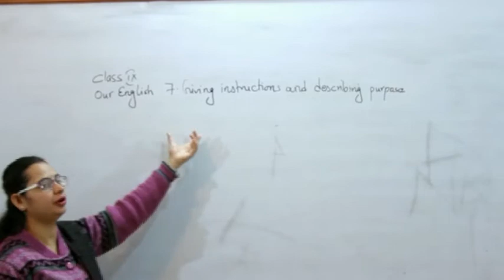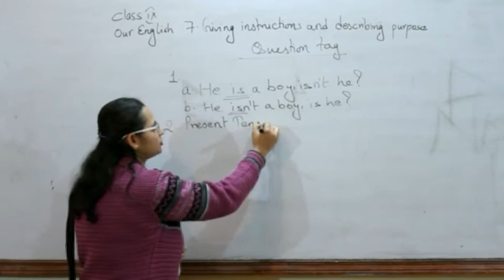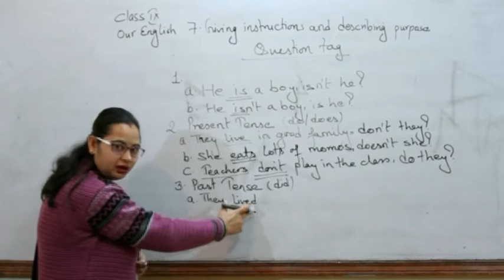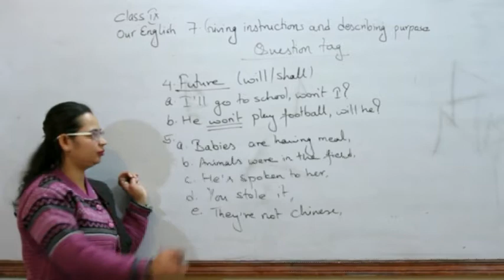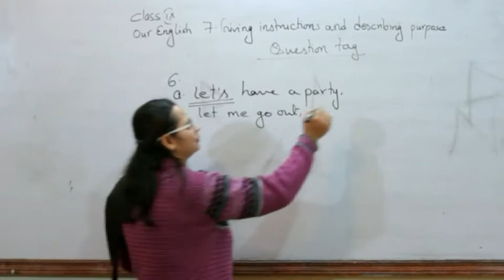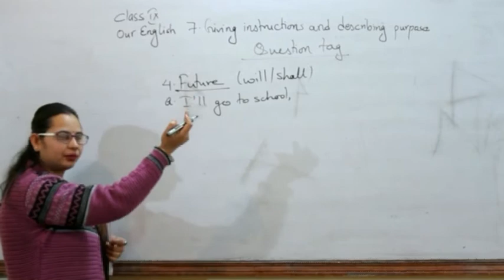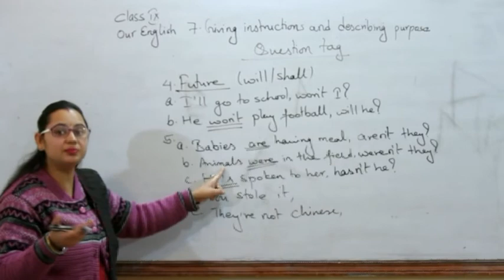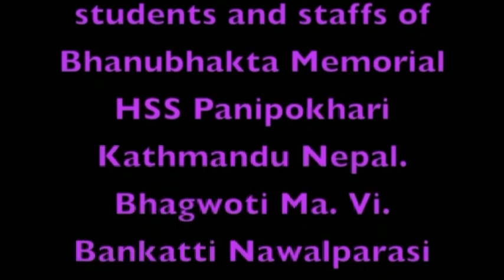Unit 7 Grade 9 English Video Academy Nepal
Anuradha Poudel delivers lectures in Grade 9 English for Video Academy Nepal. Topic: Giving Instructions and Describing Purpose